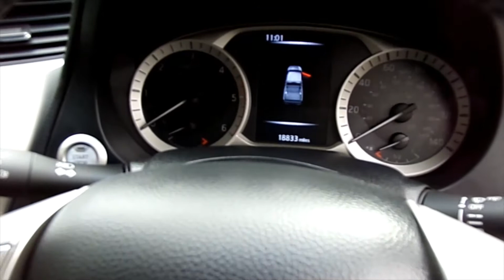Shere 4x4 FOR SALE - 2018 Nissan Navara Tekna Doublecab - Walk around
NO VAT TO PAY on this truck as it came from a private owner. Finished in the stunning option of metallic "Cayman Blue", this top of the range "Tekna" doublecab massively benefits from a lockable colour coded "Truckman" load cover with side opening windows, "Bedrug" load liner, electric opening sunroof, full leather interior, heated front seats, colour touch screen satellite navigation with integral 360 degree park camera, full Bluetooth handsfree integration, cruise control, keyless start and entry, electric drivers seat, tow pack with 3500kg tow capacity (Braked trailer), side sill steps, alloy wheels, auto on headlights and wipers, and is presented in unworked condition throughout. Available now at our Northchapel branch (GU289HL)

This, and all of our Used Double Cab Pickup Trucks are based at our Northchapel Branch in West Sussex. Please call us before you visit to confirm vehicle availability and location. UK MAINLAND DELIVERY AVAILABLE